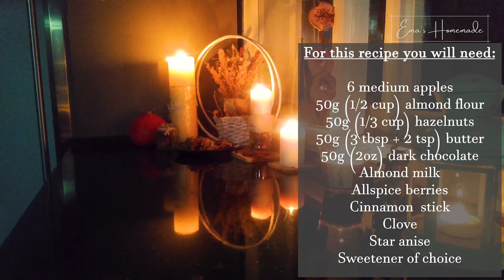Sugarfree Apple Dessert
Another perfect autumn dessert with poached apples :) I love cozying up in the autumn evenings with a book and a delicious dessert. This sugarfree apple dessert is really simple and easy to make yet it's so tasty :)

For this Sugarfree Apple Dessert you will need:
6 medium apples
50g (1/2 cup) almond flour
50g (1/3 cup) hazelnuts
50g (3 tbsp + 2 tsp) butter
50g (2oz) dark chocolate
Almond milk
Allspice berries
Cinnamon stick
Clove (whole)
Star anise
Sweetener of choice, you can even skip the sweetener if you want

Start by peeling the apples and taking out the cores. When I core them I make the holes a bit bigger so that I can fit in more filling. Transfer the apples into a cooking pot and add spices. Make sure not to use any powder spices, they are there to add a bit of flavor to the apples and the water that the apples will cook in, you are supposed to take them out later. The next step is toasting the hazelnuts just to bring out a bit more flavor, then set them aside to cool down.
Add water to the pot, add enough so that apples float. Cook apples on medium heat, until soft. Flip the apples occasionally so that they will cook equally on all sides.
Melt butter and chocolate in another pan, that will be the base for the filling.
Apple cook time will be different for different types of apples. Go for a sweeter and softer type of apple, they will be softer and nicer texture after cooking.
Check if apples are cooked with a fork, the fork should easily pass through. Take the apples out of the pot and leave them to cool.
Save the water in which apples are cooked, it will be kind of a sauce.
Chop the hazelnuts and add them to the melted butter and chocolate mix.
Add almond flour and sweeter of choice (optional). Combine the ingredients. Add a bit of almond milk (or any other you have) so that the filling is not too hard. It should be a bit runny - it will harden once in the fridge.
The next step is to strain the water to remove the spices. Add sweetener or sugar to the water.
Now it's time to fill the apples :) Be generous with filling :)
Once all the apples are filled pour the water into the dish in which you will store them. This will keep the apples from going dry and it's kind of a sauce. It will keep them soft and tasty :)
Leave in the fridge to cool.
Serve with a bit of sauce :)

Footage and editing done by me :)